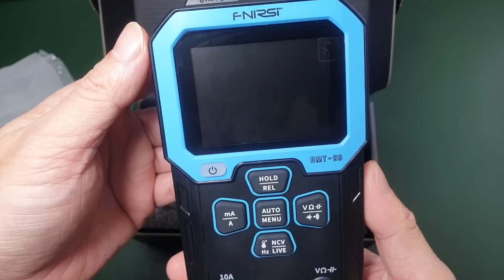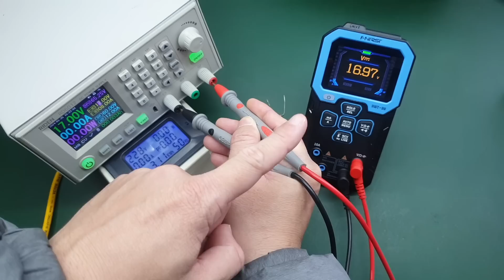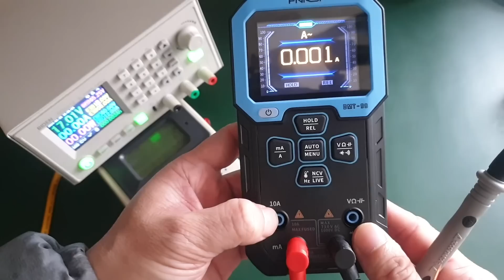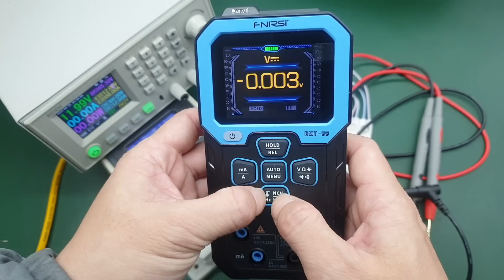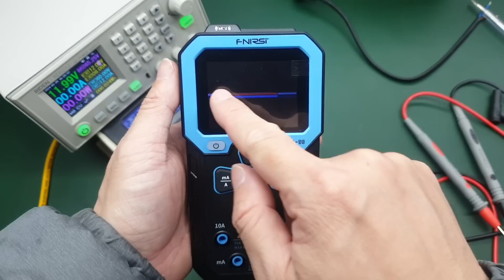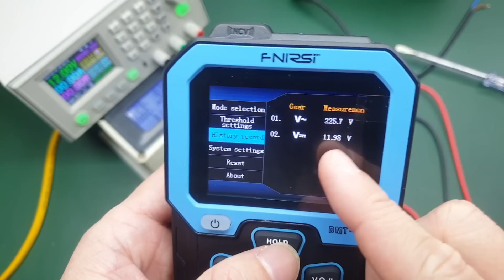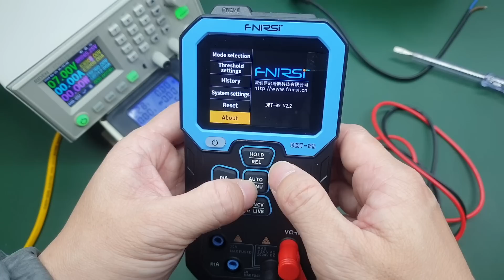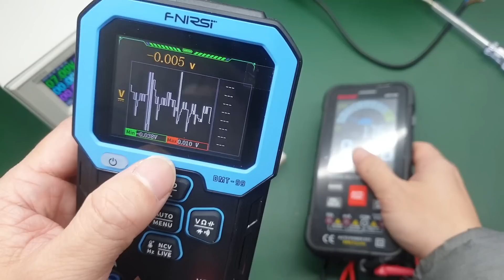Đã xuất hiện kẻ hủy diệt đồng hồ vạn năng mang tên Fnirsi DMT-99 . | PTA-ND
- Bạn xem giá và đặt mua đồng hồ vạn năng Fnirsi DMT-99 tại đây
- Hoặc tại đây

- Gian hàng, bán hàng và thanh lý các sản phẩm của kênh PTA-ND